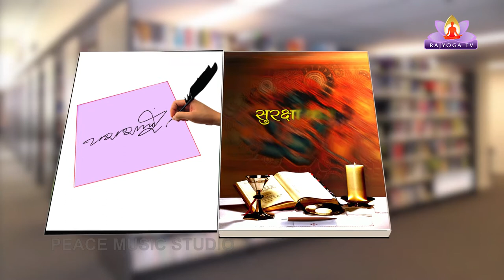Ep-63 Kavi aur Uski Kruti With Yashpal Sharma - Kruti - Suraksha karmi-01